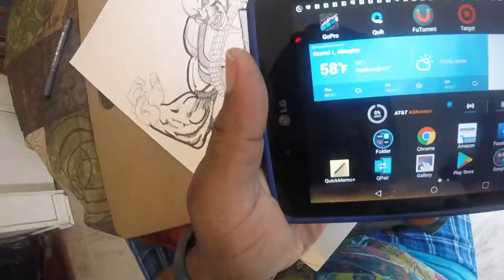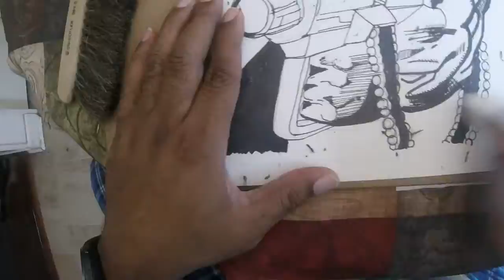THE INKING OF MY WARZONE CHARACTER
In this video I'm inking a drawing of my character Warzone that I did. I got a GoPro for my birthday and I'm trying to get use to it so please bare with me. I hope you enjoy my video.